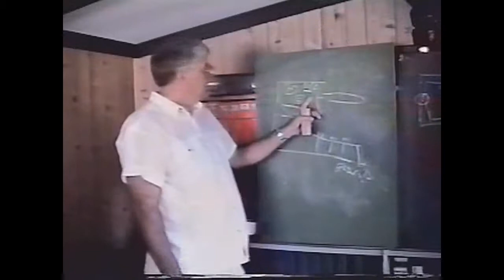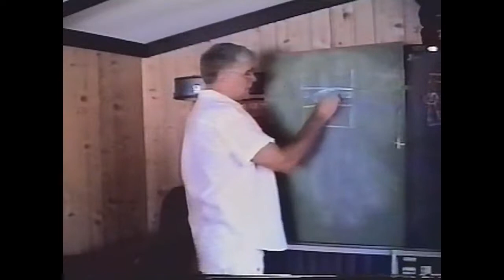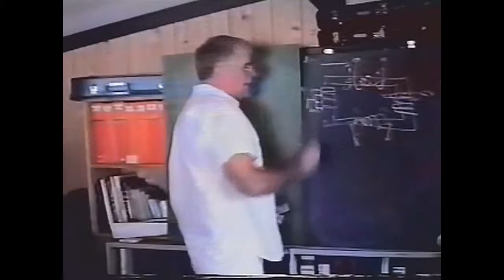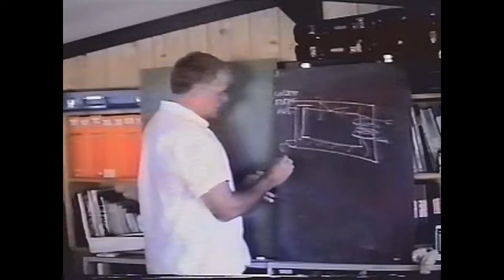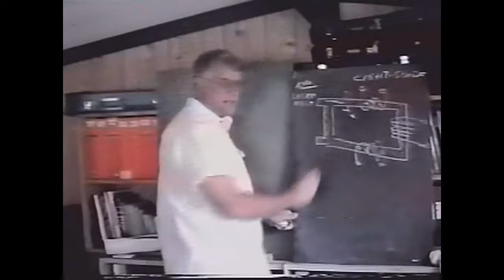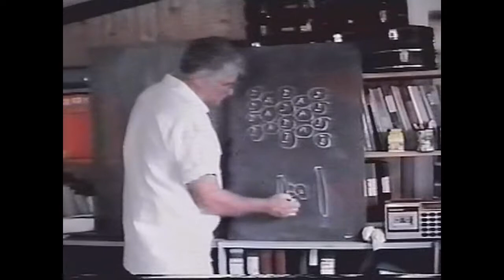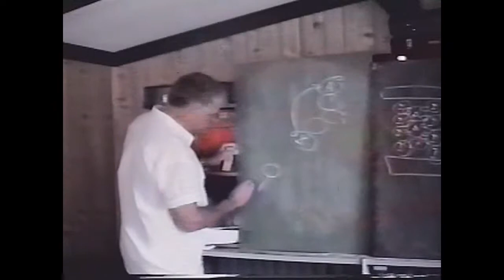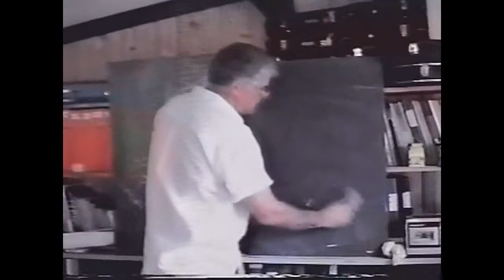Stanley A Meyer - House Meeting in New Zealand 1989 - Part 3 - improved quality - synchronized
Improved quality (video and audio) of the House meeting in New Zealand.
This part is fully transcribed in English (United-States).
You can turn on the subtitles and choose English(United-States)
or activate the transcription tab (clic on the 3 dots under the video and then choose "Open transcription tab")

00:00 - Adjusting the burn rate of gases to co-equal fossil fuels.(Following)

05:59 - Transporting gases safely due to non combustible gases.

06:47 - The quenching circuit technology

09:43 - Increase the energy yields of the EPG

11:08 - EPG with an electromagnetic pump.

13:45 - Electromagnetic pump, EMF and Lenz laws or how to move a magnetic field inside another magnetic field.

16:00 - Increase the electrical output of the EPG still further.

16:29 - EPG with laser stimulation.

20:19 - Using a light guide and create a "bowl" of laser energy

24:22 -  You said that guy!

24:25 - Time for home power generation units

26:11 - How to make a gas lattice or how to link up atoms that
normally do not link up.

35:02 - Expose the gas lattice to a magnetic field in order produce magnetic flux lines. (Magnetized gas)

36:39 - More about producing Iron ions.

37:12 - Why the gas become magnetized ?

39:28 - More advanced technologies...

40:08 - In conclusion

41:03 - Why coming to New-Zealand?

42:57 - Do not forget !